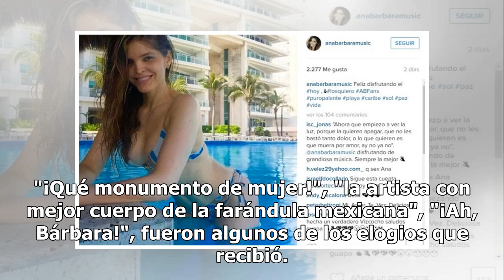Impresiona Ana Bárbara en bikini diminuto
A los 47 años, la cantante Ana Bárbara demostró que tiene una figura envidiable. En una reciente imagen en Instagram, la intérprete dejó ver sus trabajadas piernas en un pequeño traje color gamuza mientras acariciaba a un caballo.   El amor y el respeto a los seres vivos es algo que debe tenerse en ...